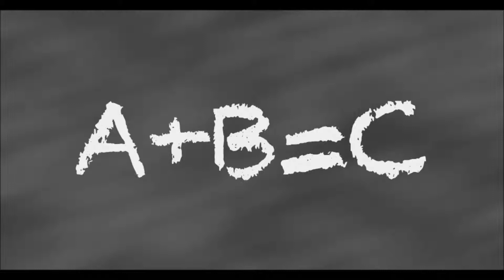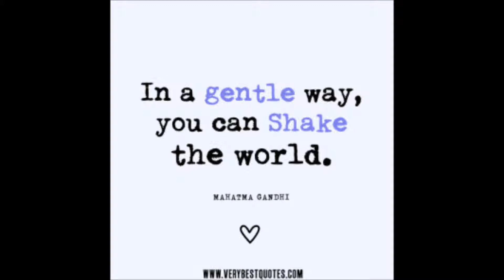Shake me up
Did this song last year, but I am adding more songs to video as U-Tube seems to have the same sound quality as most other share sites.